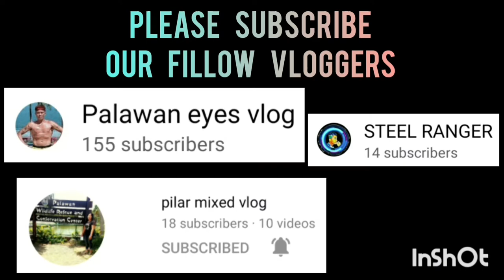SAN JUAN VS CABALLERS | BLACK MAMBA SPORTS 3X3 UNDER 25 AT ROBINSON PALAWAN SEASION 2 VLOG 293